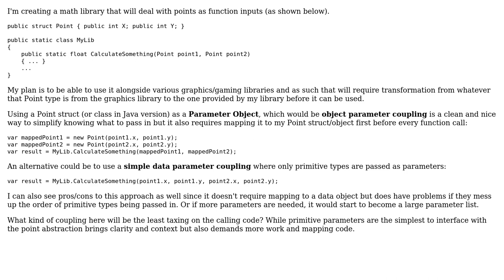What kind of parameter coupling is the least taxing for the caller when data needs to be mapped?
Software Engineering: What kind of parameter coupling is the least taxing for the caller when data needs to be mapped?

With thanks & praise to God, and with thanks to the many people who have made this project possible! You are responsible for your own actions.